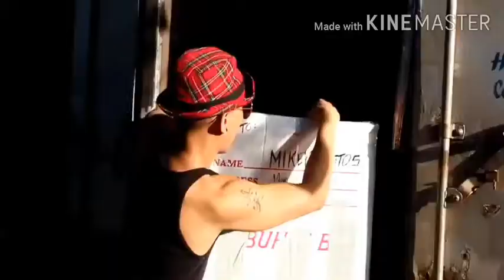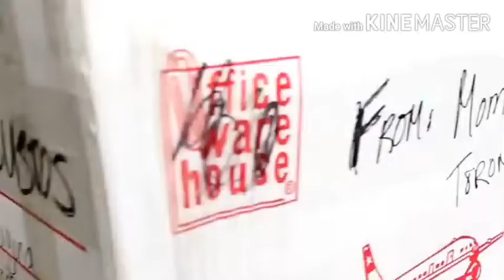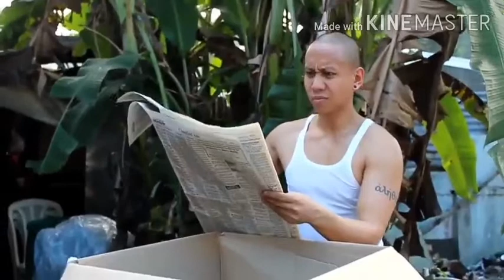BOTONES AT PINTUAN PARA SAYO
One for All .all for one.what you believe becomes the truth